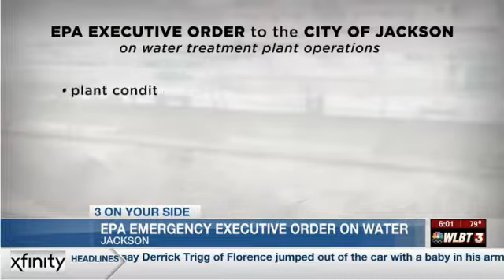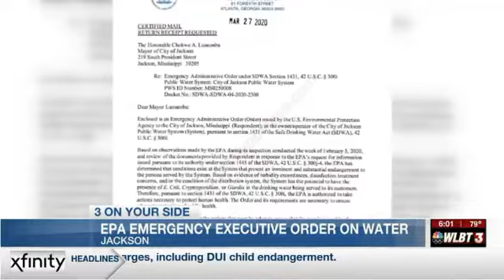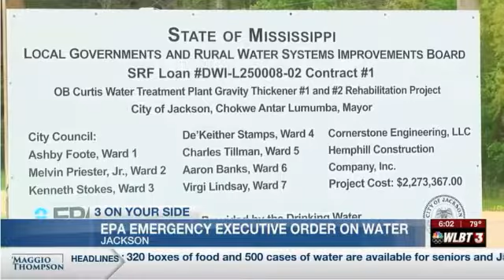WLBT on EPA Jackson Water Order